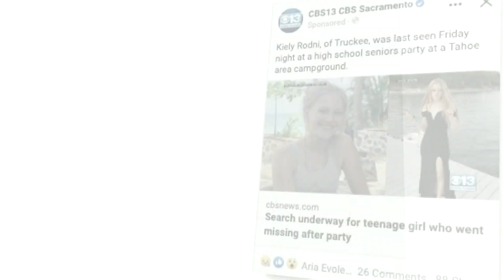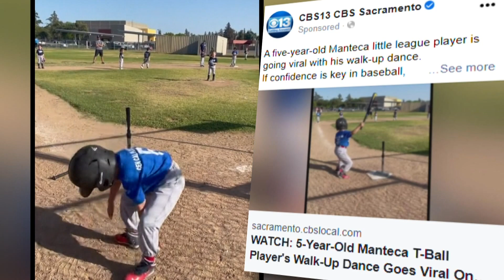Y OTM SIZZLE REEL V1